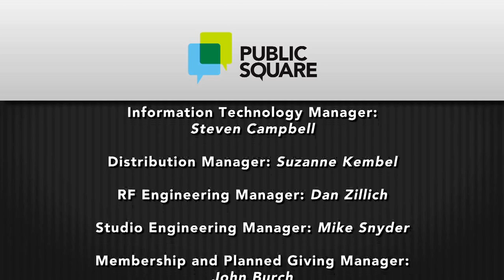Public Square | Episode 413 | Children, Trauma and Resilience: Summary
From age 0 to 3 children’s brains are forming at an astonishing rate, creating 700 neural connections per second. But when they’re confronted with serious traumatic stress, those processes are disrupted.

Childhood traumatic stress is triggered by things like neglect and psychological, physical or sexual abuse. It can also happen as a result of homelessness, community and school violence, and witnessing or experiencing domestic violence – things that are all too common in New Mexico.

These adverse childhood experiences often lead to serious health issues later in life. They can also result in more incarceration, depression and substance abuse. But those changes don’t have to be permanent. Humans are resilient and given the right supports they can often overcome the effects of trauma.

So what are adverse childhood experiences or A.C.E.s? And, how are we as a community coming to better understand the impact of childhood trauma and providing resources to cope with the problem?